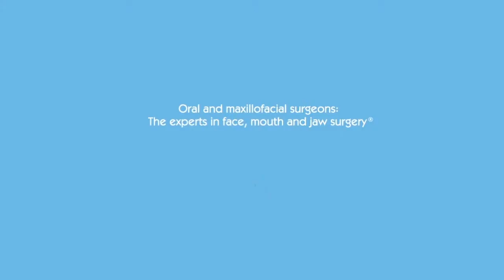The OMS’s role in Facial Injury/Facial Trauma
Listen to Dr. Bruno share why an OMS consult is important if you ever end up in the emergency room with a facial injury.